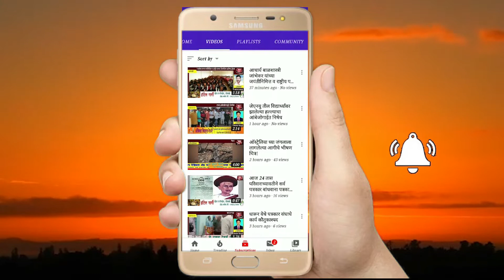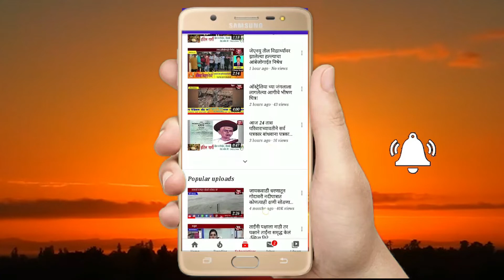जि.प.सदस्य गुलाबशेठ पारखे यांच्या प्रयत्नातून बस्ती मध्ये विविध विकास कामांचा भूमिपूजन सोहळा संपन्न